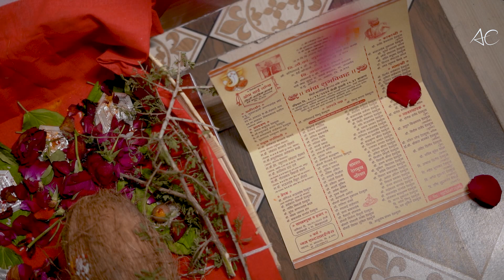Best Wedding cinematic video||Shubhangi & Akshay ||acstudio Ankush Creation Studio